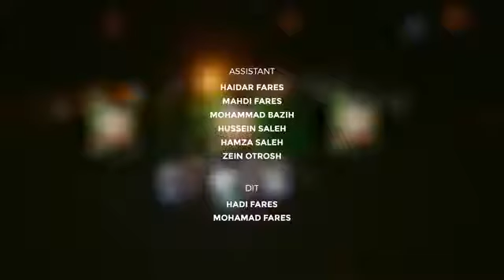Lama Shreif _Bass \\Music_Video\\ 2021لمى شريف_بس {Rotana Production}